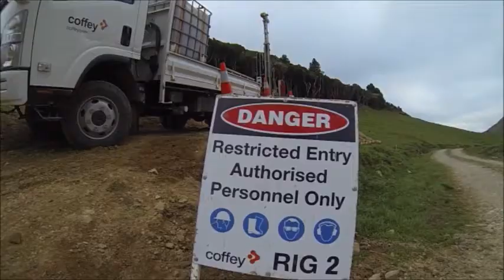John Fenwick Transmission Gully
Diamond Drilling in Transmission Gully